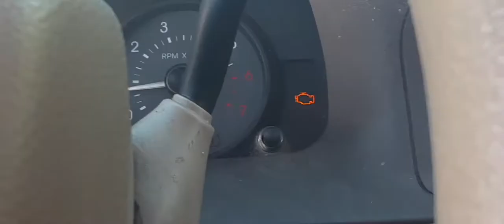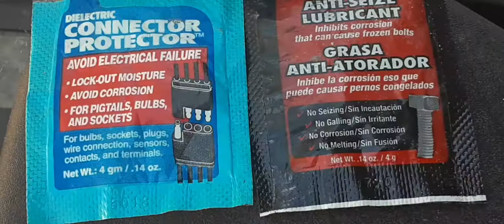VodouŋDua | Aŋcestral Togo Laŋd, A.T.L. | P0307 Misfire Detected Cylinder #7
2006 Mercury Grand Marquis | V8
Sluggish or having a hard time to take off/accelerate, stalling in traffic
Caution:: Do Not Get On/Do Not Stay On The Highway | Begin Your Exit Now!
Preventative Maintenance: Inspect The Other Cylinders
Add-On Jobs: Clean The Throttle Body Intake | Ignition Relay | Igniter (ignition plate) | Coils
Numbering: Front-to-Back of Vehicle | In-Line #1-4 (passenger side) | #5-8 (driver side)
LéGBà Law & Orisha Order ]*.*[ OduDuwa
LèGBà-Guarded | ZanGBétɔ-Secured | Vodouŋ-Anchored
VodouŋDua | Traitors On Code |vs.| Tribes In Sync
Beniŋ Konferaaŋz | DaŋHomey | Past - 2021 - Present